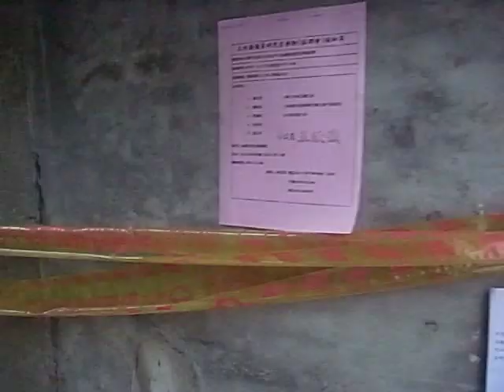華光社區火災現場